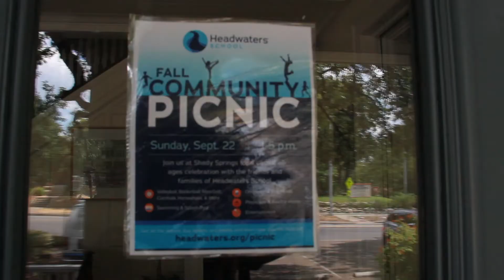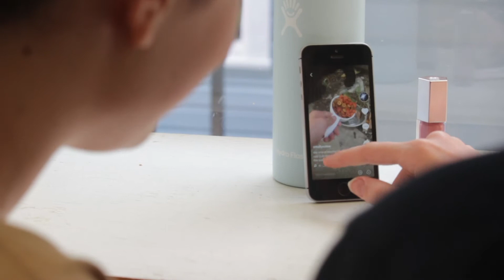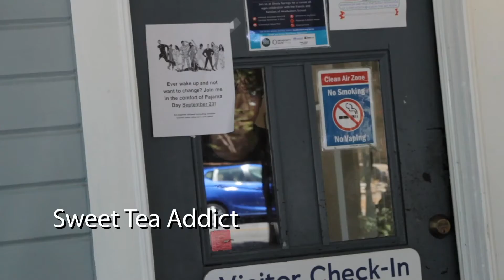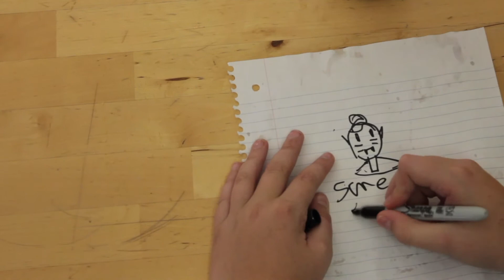Geographic National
MS Mockumentary